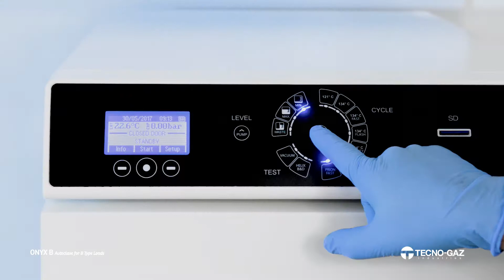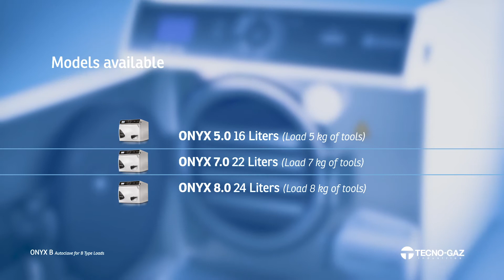Autoclave Onyx B (EN)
Autoclave B Class